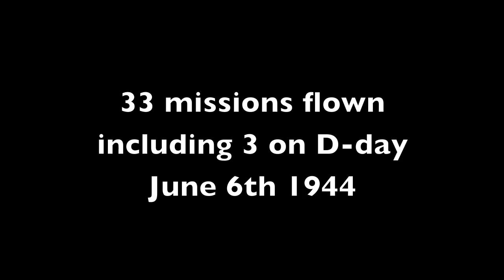WWII Vet Interview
While attending the Reading WWII weekend the 1st week of June 2012, in Reading PA. I had the privilege to meet a U.S. Army Air Corp top turret gunner. He is the grandfather of one of my friends. We got to talking during that day and I found his story fascinating. An interview was arranged for in September.